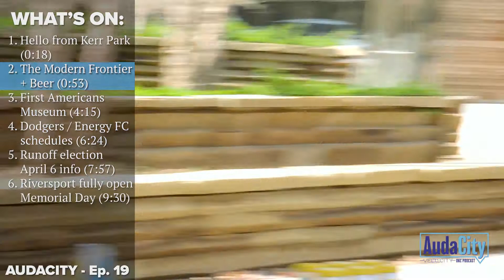Ep. 19 – The Modern Frontier + Beer, First Americans Museum, Dodgers/Energy, elections Apr. 6, more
VisitOKC VP of Destination Marketing Lindsay Vidrine joins us to tell us about The Modern Frontier campaign and the new branded beer and future plans. We also talk about the First Americans Museum’s upcoming fall opening, the OKC Dodgers’ and Energy FC’s in-person plans and schedules, election info for April 6, and RIVERSPORT’s opening plans.
Links, Chamber members and resources mentioned in this episode:
OKC CVB and Homeland partner to distribute 'The Modern Frontier Beer'
OKCPS board chairperson, representatives of Districts 1 and 2 to be decided on April 6
VisitOKC’s “support OKC” list of local shops, restaurants, services and attractions you can creatively patronize during the pandemic
Sign up for a weekly VeloCity email to stay up on what’s going down in OKC